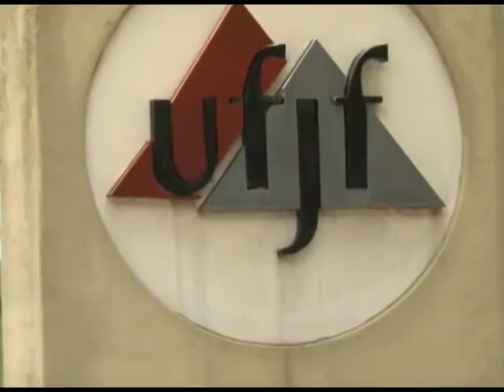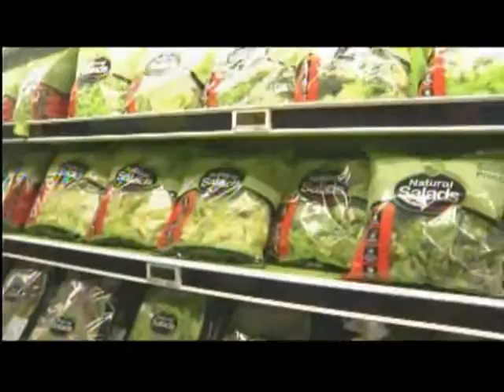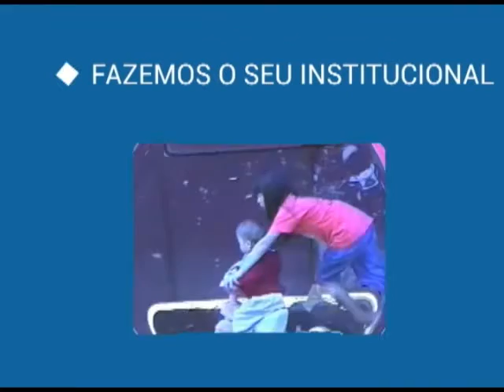Mosaico - Mc Aice, Júlia Horta e Luciene Tófoli | Bloco 1/3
Neste Mosaico vamos conhecer a história do Mc Aice, da Miss Júlia Horta e também da jornalista Luciene Tófoli.

Apresentação:  Wemerson Macanha, Larissa Alves e Samantha Anacleto.

Mosaico 210 - Data de exibição: 26/01/2016